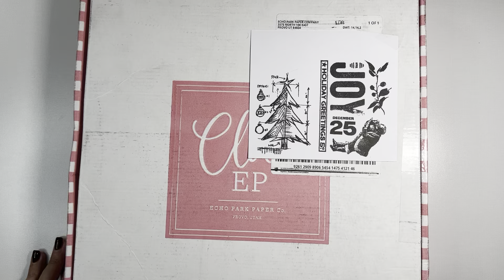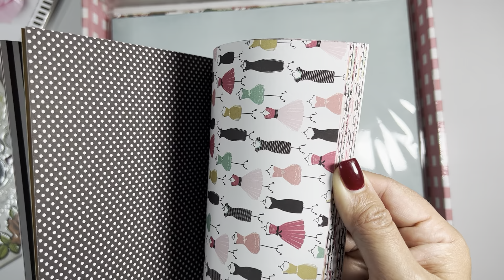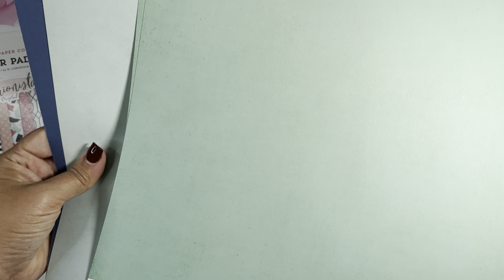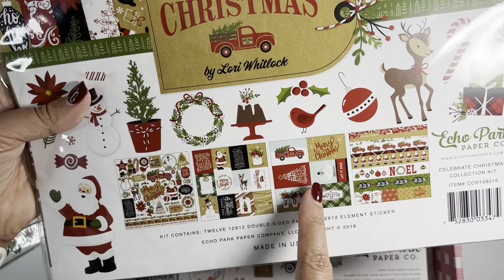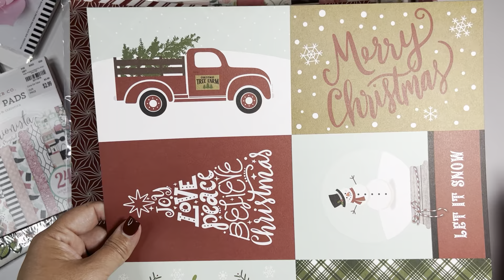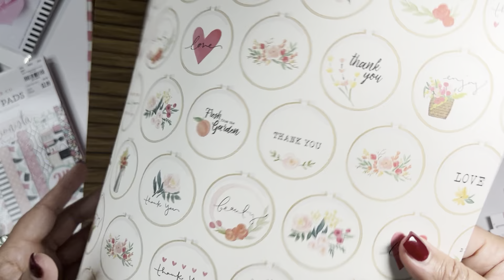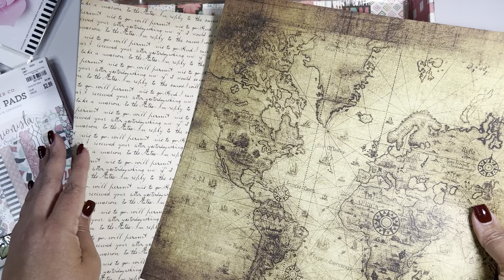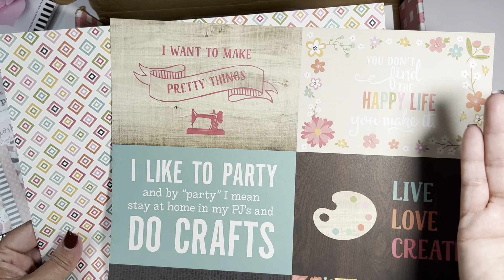Echo Park Mystery Box Reveal || Nov 2022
Hey guys….guess what came in…..my echo park mystery box!!!  So excited to share with you what came in.

Did you get one too??  What came in your box?

Feeling social? I would LOVE it if you gave us a follow on...